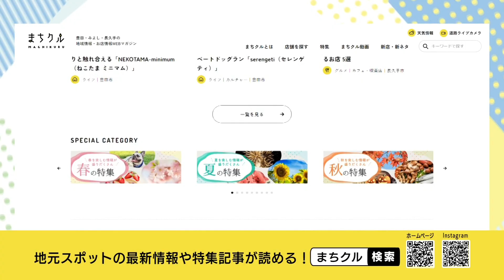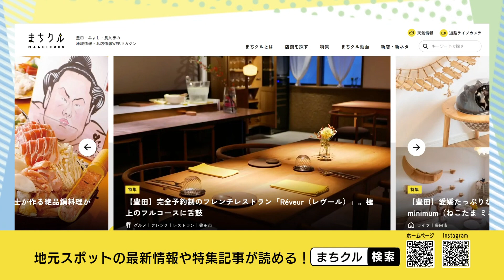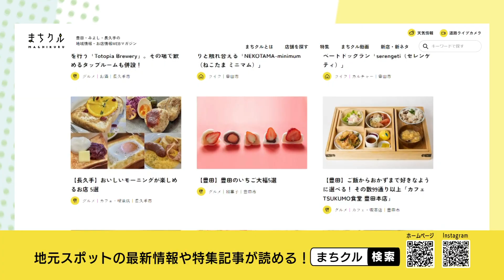まちクルなび #17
今回ご案内するスポットはコチラ！
・Sweets Village NAKANO
・MASA(グリーンシティ2F)

【制作】ひまわりネットワーク株式会社